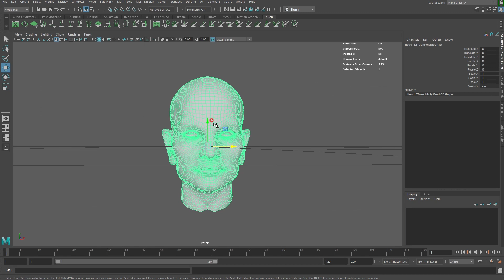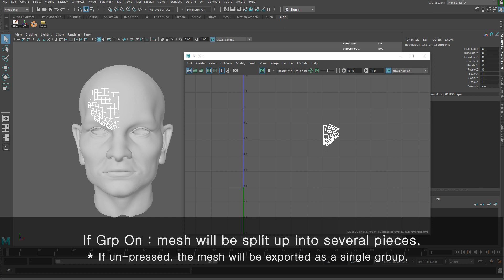[ZBrush to Maya 001] - Export & Import a mesh